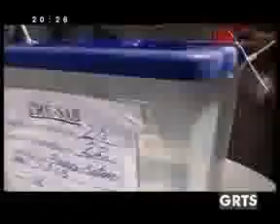GRTS 21 03 2012 2020 GMT